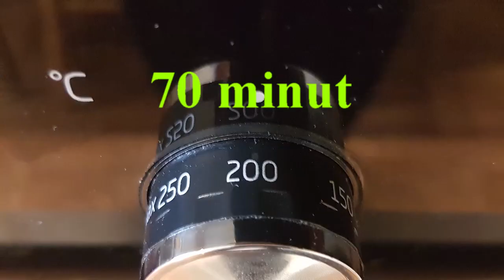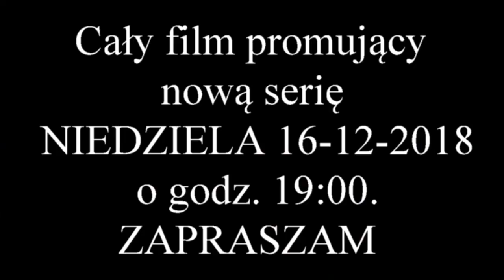Szybki GARNEK z 4 puszek pełen zdrowia + SUPER BONUS !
Dziś coś WYJĄTKOWEGO.  Film o szybkim daniu z "węgli"
JAK SIĘ PODOBA TO WCIŚNIJ SUBA 👍 oraz DZWONECZEK 🔔

PLIKI DO POBRANIA ZA DARMO:

Jeśli uznasz, że wiedza przekazana Tobie jest wartościowa, to proszę wesprzyj mój kanał choćby symboliczną ZŁOTÓWKĄ